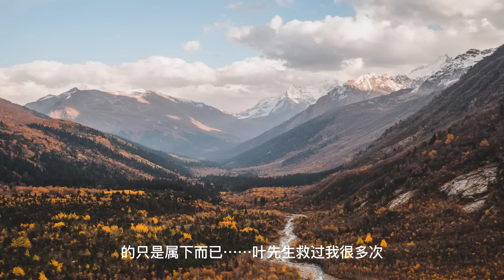上门龙婿有声小说推荐：2611章 红颜知己|叶辰萧初然都市言情小说有声书小说免费在线听书youtube有声读物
上门龙婿有声小说推荐：2611章 红颜知己|叶辰萧初然都市言情小说有声书小说免费在线听书youtube有声读物#小说推荐